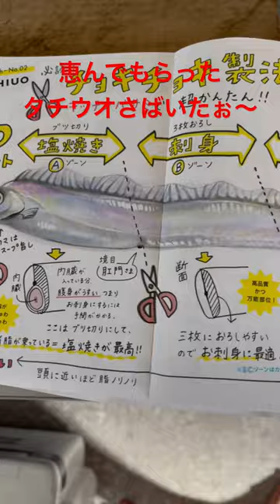絶対釣れるからと初心者を連れて行ったらお約束的な展開に。釣りはオモツライ